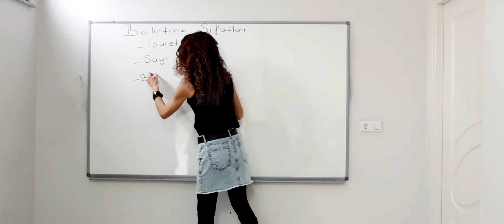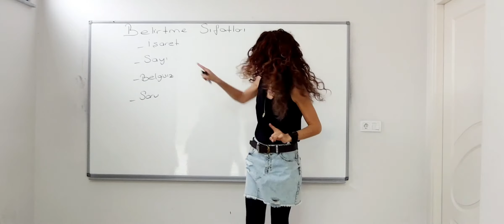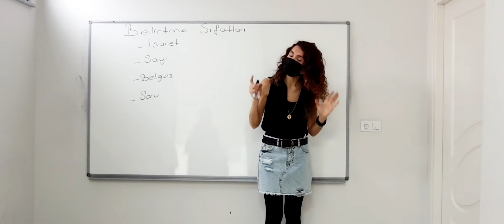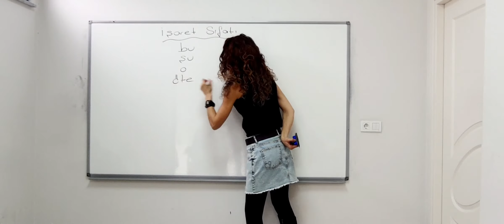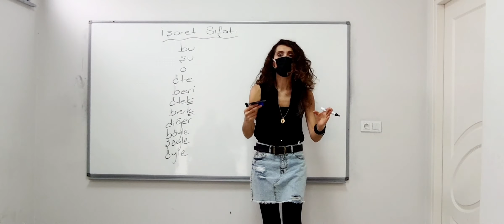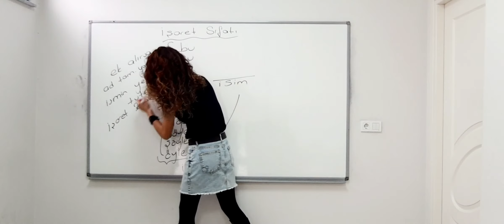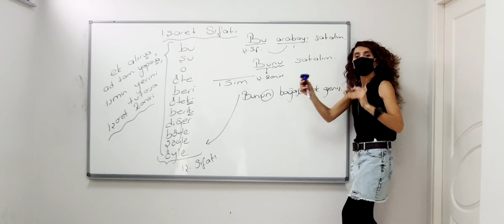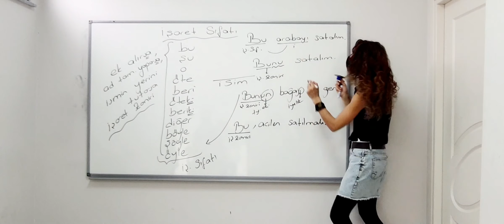💥💥BELİRTME SIFATI NEDİR?💥ayt